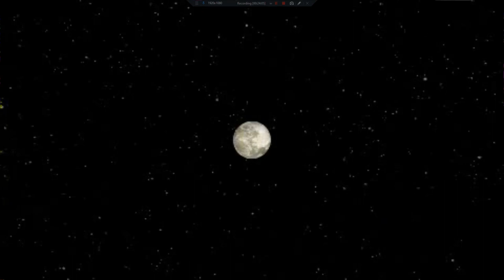Let's Play Final Fantasy IV (PSP) 31 - OH, Brother!!!!!!